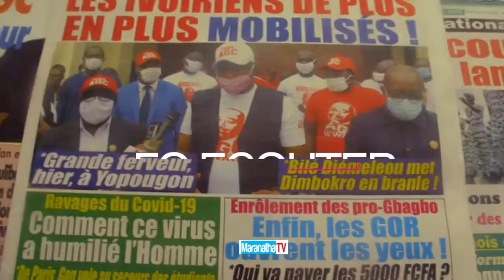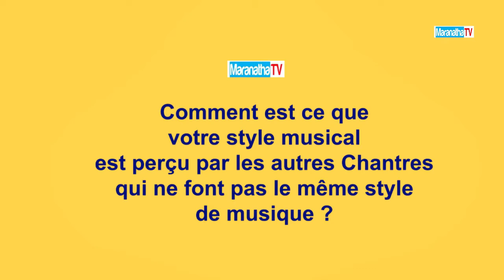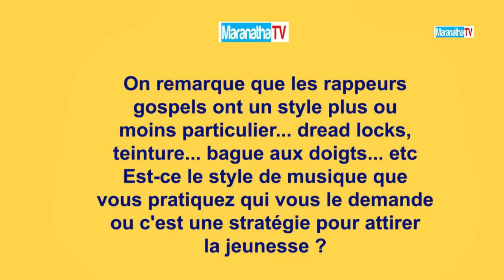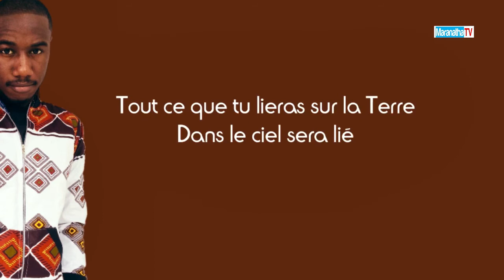Rap Gospel : Iron Le Rappeur à la barre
Des jeunes hommes aux styles controversés, avec des messages qui épousent l’air du temps annoncent l’évangile dans un style musical attribué aux « profanes ». Le RAP GOSPEL étend sa toile dans le milieu chrétien et attise même certaines polémiques. Maranatha TV a tendu son micro à certains acteurs de ce mouvement. Il nous parle de leur univers musical, de leurs succès et des défis à relever.